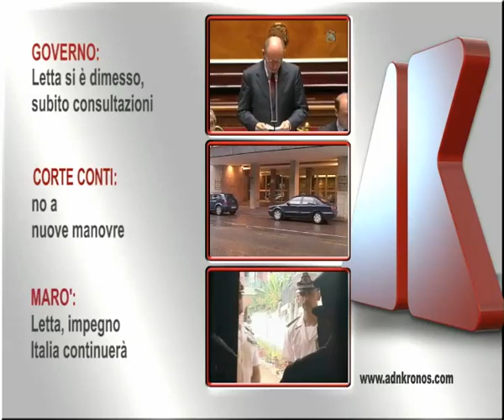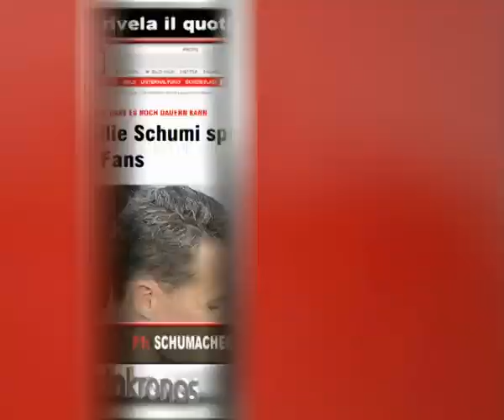Tg Adnkronos, Governo: Letta si è dimesso, subito consultazioni ...